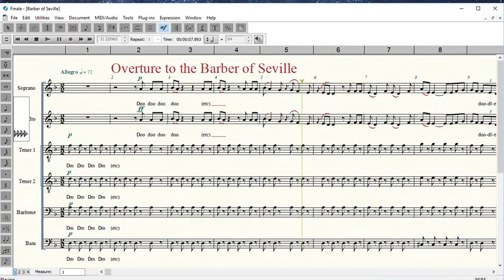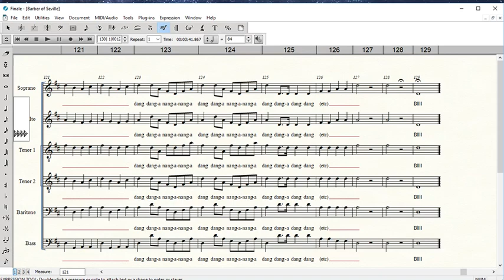Barber of Seville, Alto Highlighted